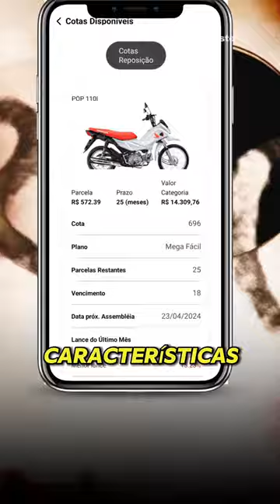Quer acelerar o sonho da sua Honda 0Km?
Peça a um dos nossos vendedores para encontrar uma opção com lance baixo no Grupo Em Andamento. 🏍️ Com o consórcio, sua moto nova está mais perto do que você imagina. Marque aquele amigo que ainda sonha com a sua Honda 0Km e vem para a Motoeste !! 🌟